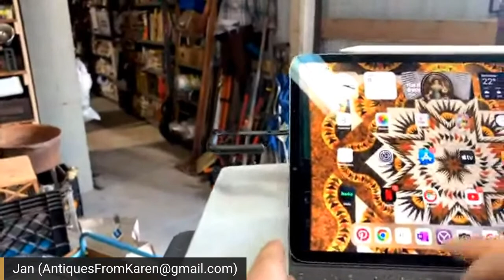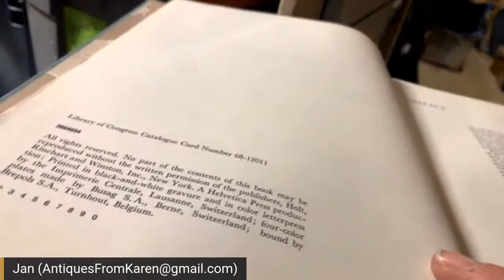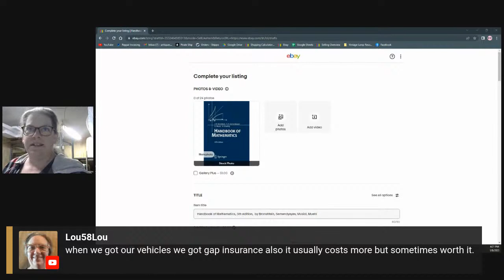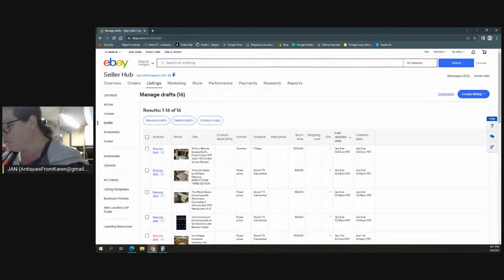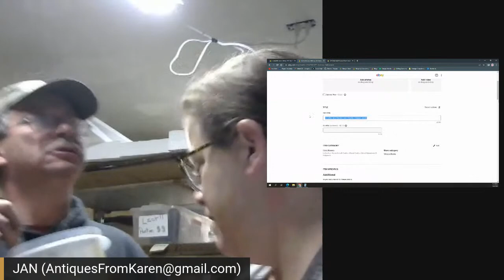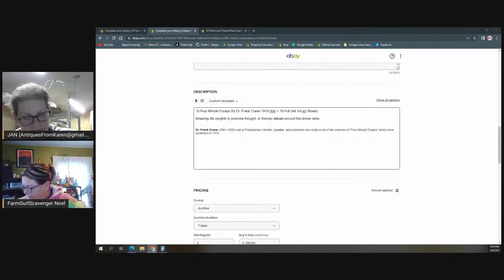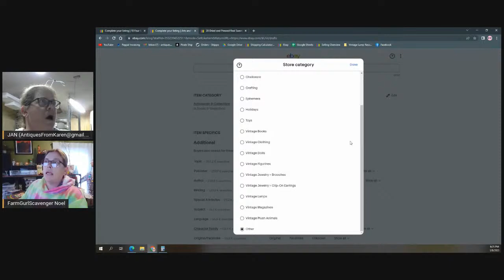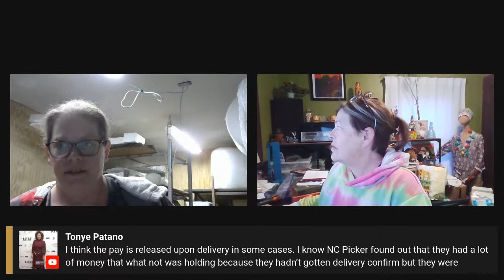1/8 Sorting, Listing, Researching, LIVE from the Barn! Sun 3pm Eastern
1/8 Sorting, Listing, Researching, LIVE from the Barn! Sun 3pm Eastern